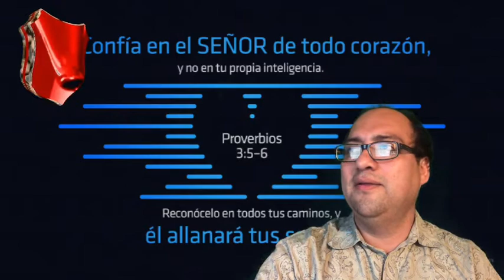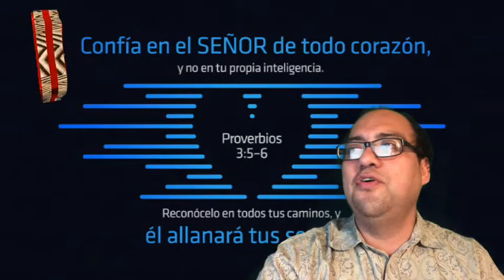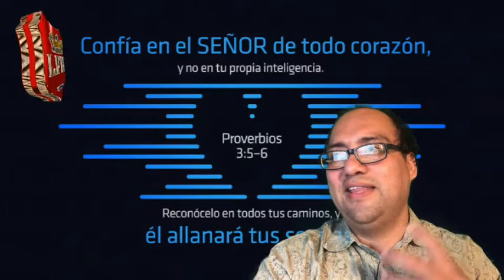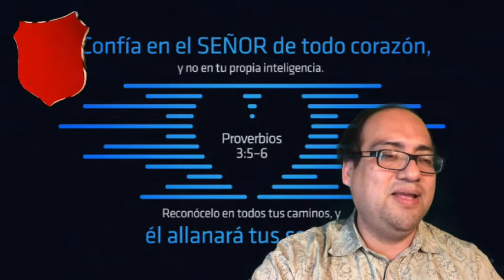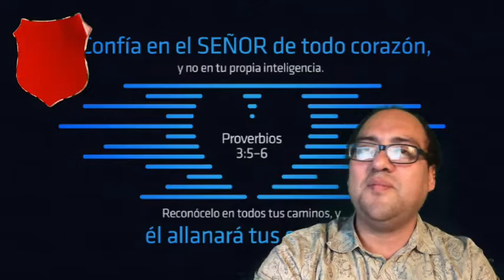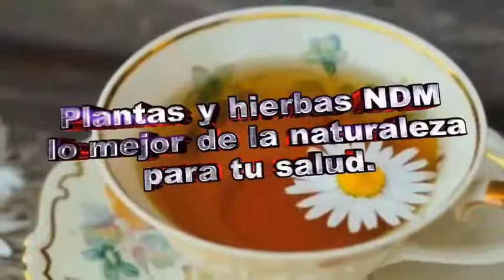Tranquilo que Dios pelea tu batalla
I'm looking to raise $1,000.00 for faith & spirituality by 07/25/2021. Chip in to help.